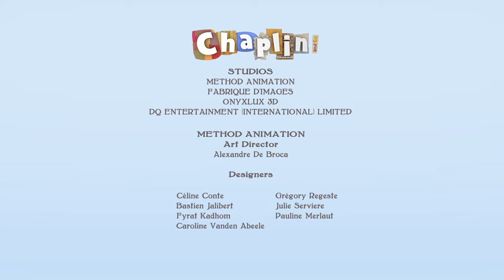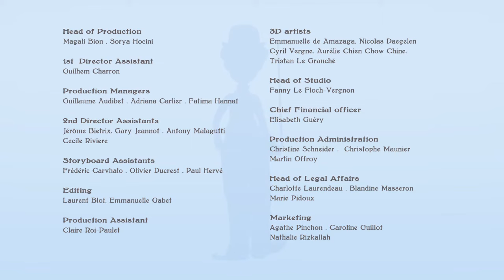CHAPLIN & CO - SOMEONE LIKE ME - Full Episode 🎩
Adults – of course – were conquered by Chaplin’s exquisite talent, but the character was soon adopted by a much younger audience. After all, the forlorn little guy with his funny walk and silly mustache is – first and foremost – a clown! He seems to have endless energy, ever seeking solutions to the endless obstacles life assails him with. His naïve clumsiness - combined with a heroic disposition - enables us to identify Charlie Chaplin with our own childhood… back when everything seemed possible.

Daily life seen through the eyes of Charlie Chaplin could never be dull! Every little mundane event is transformed into side-splitting hilarity. Acute clumsiness and naivety are certainly not helpful when it comes contending with an irritable boss, persuading the neighbor that Chaplin’s house is not the local garbage dump when trying to shake off a bunch of over-zealous cops and even going on a shopping expedition to the supermarket with the Kid.
However, our hero with the toothbrush mustache is always armed with his trademark cane and bowler hat and ready to face whatever life has to throw at him. Against all odds, Chaplin overcomes the trials and tribulations of daily life with humor, dignity and the spirit of adventure.